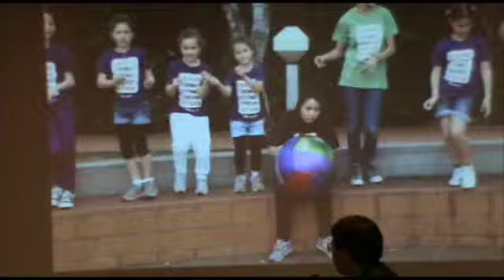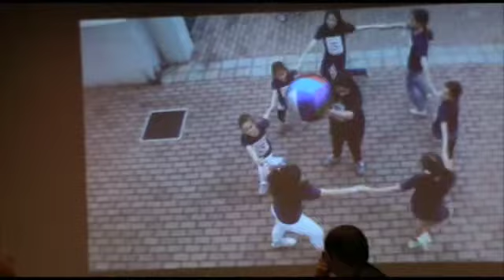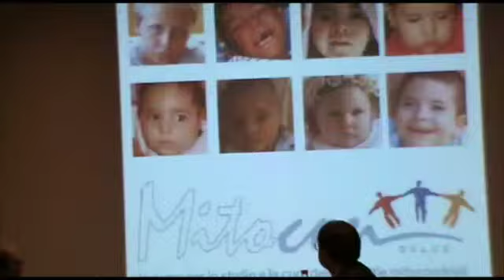4 Convegno Nazionale Malattie Mitocondriali - Apertura convegno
This video is about Introduzione convegno